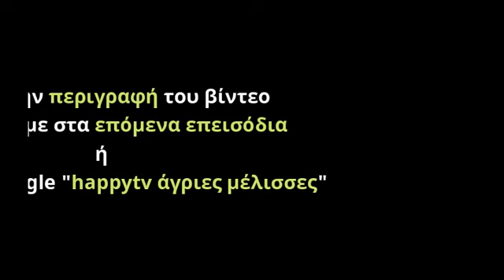ΑΓΡΙΕΣ ΜΕΛΙΣΣΕΣ ΕΠΟΜΕΝΟ ΕΠΕΙΣΟΔΙΟ 12/4/21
ΑΓΡΙΕΣ ΜΕΛΙΣΣΕΣ ΕΠΟΜΕΝΑ ΕΠΕΙΣΟΔΙΑ δείτε τι θα γίνει κάνοντας κλικ στον ακόλουθο σύνδεσμο